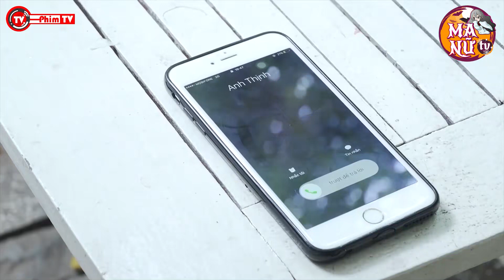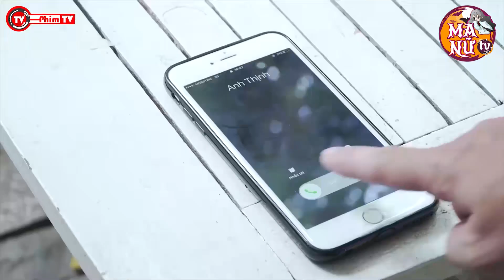Gái Mới Lớn Lần Đầu Hẹn Hò Ăn Mặc Hớ Hênh Và Cái Kết | Lốc Cốc Leng Keng | Ma Nữ TV